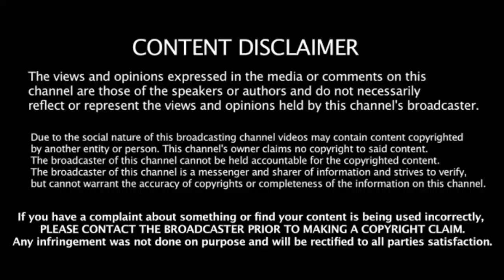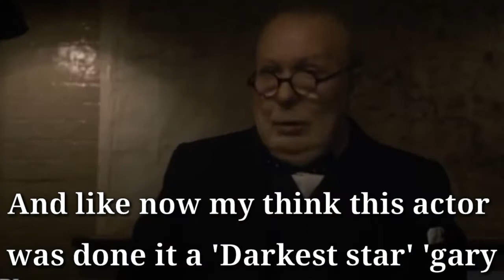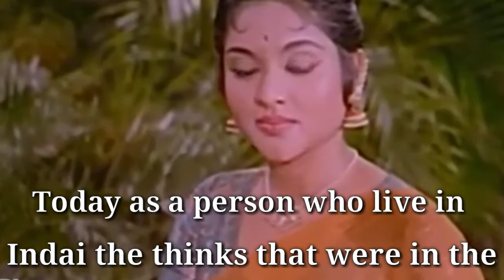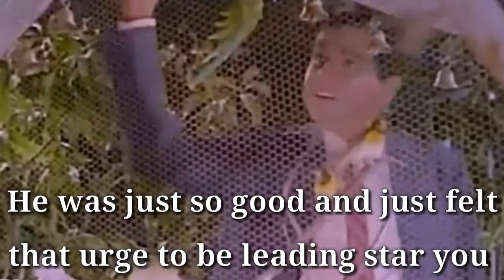ENGLISH SPEECH | RANI MUKERJI : If You Work Hard than you succed | [ENGLISH SUBTITLES]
Learn English with Rani Mukerji. Rani Mukerji world's most successful actress, who has also made a mark on the international industry, delivered the prestigious annual lecture.  The most successful actress

If you watch these video
Then enhance you vocabulary and also fluency

Watch with Big Subtitles

1) this video has no negative impact on the original works (It would actually be positive for them)
2) This video is also for teaching purpose.
3) It is not transformative in nature.
4) I only used bits and pieces of video to get the point across where necessary.

English speeches does not own the rights to these video clips.